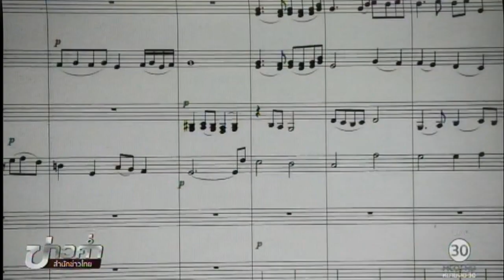เปิดใจ วาทยากร เพลงสรรเสริญพระบารมี สนามหลวง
วันที่ 22 ต.ค.59 เวลา 13.00 น. ประชาชนจะได้เป็นส่วนหนึ่งในการบันทึกภาพประวัติศาสตร์ครั้งสำคัญ โดยการร่วมร้องเพลงสรรเสริญพระบารมี รอบพระบรมหาราชวัง เพื่อแสดงความอาลัย วาทยากรผู้ควบคุมการบรรเลง บอกว่า การขับร้องครั้งนี้พิเศษกว่าทุกครั้ง